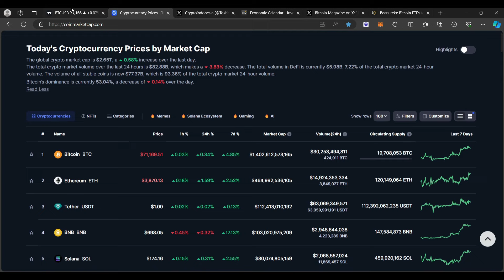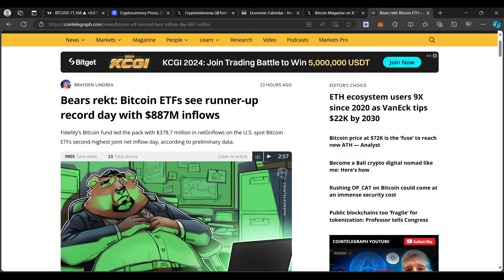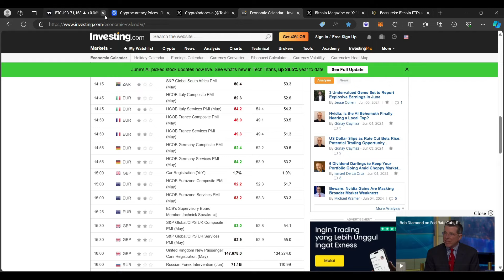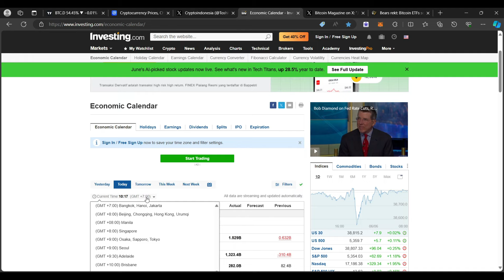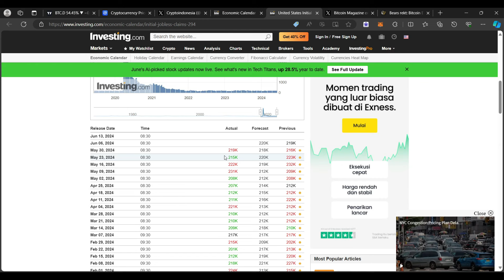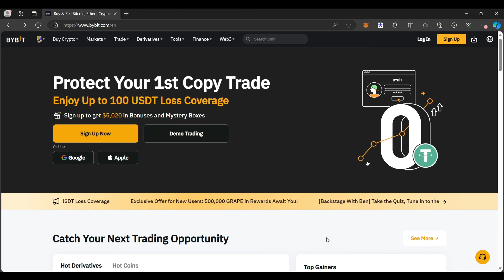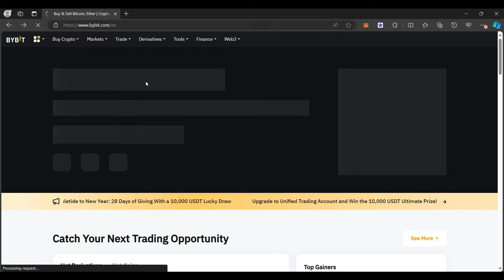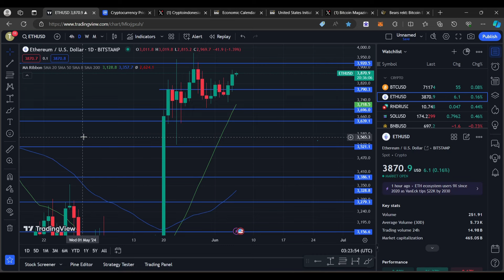BITCOIN BULLISH NEWS EFEK INSTITUSI MULAI FOMO ? SPOT ETF INFLOW 887 JUTA USD ! CRYPTO UPDATE